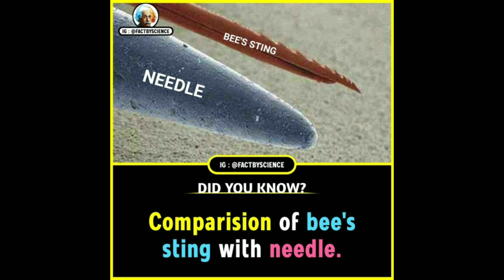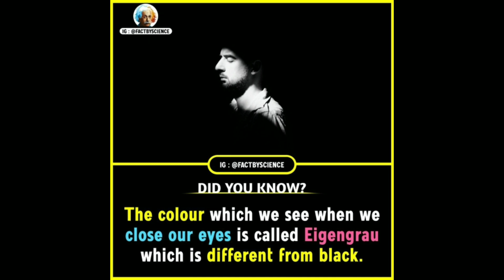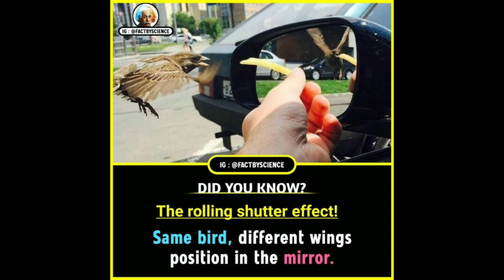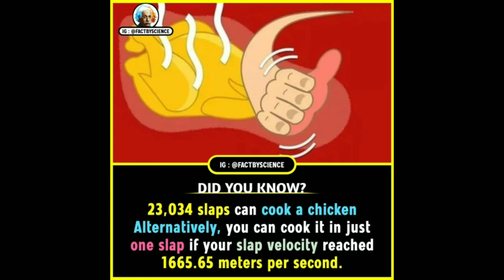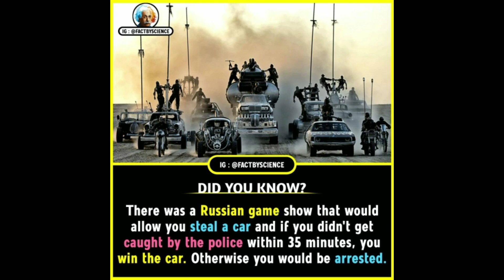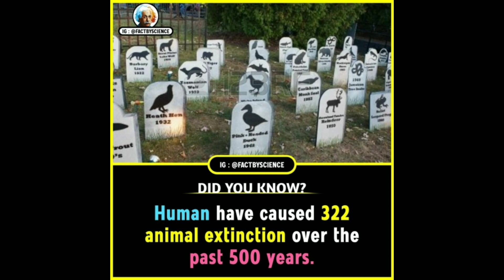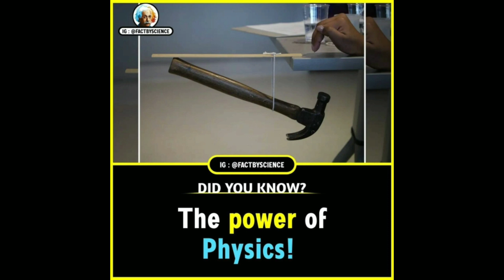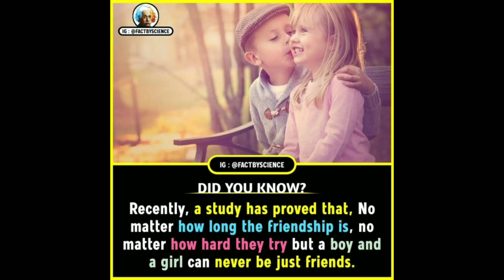Random Facts you should know #228 || Facts All Day